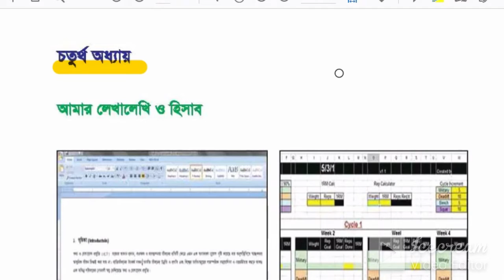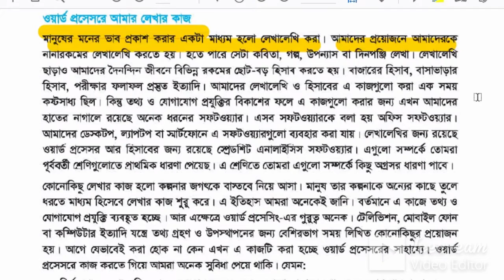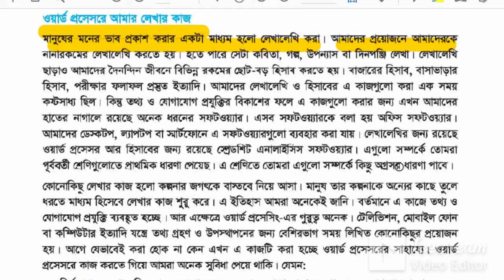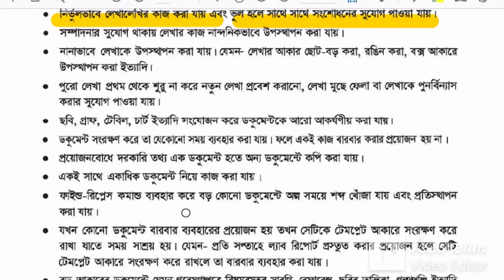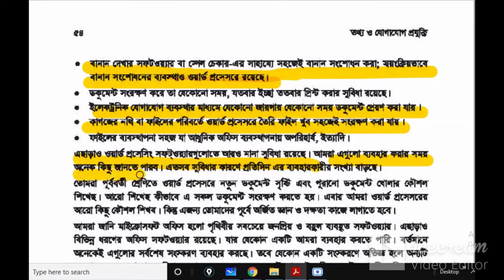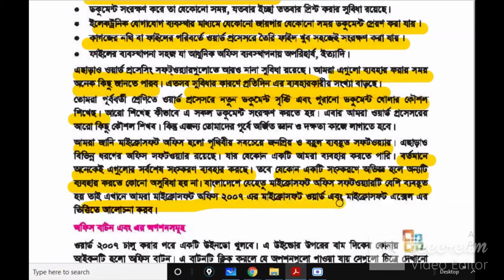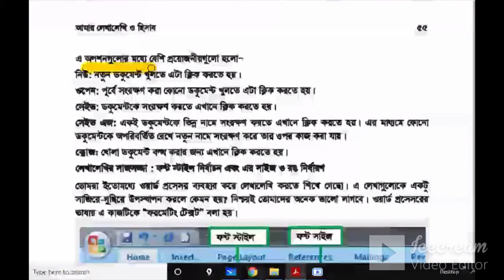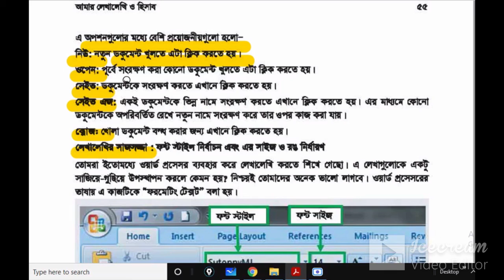ওয়ার্ড প্রসেসরে আমার লেখার কাজ । ৪র্থ অধ্যায় । নবম-দশম শ্রেণি । আইসিটি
Mir Amzad Hossen
Asst. Teacher